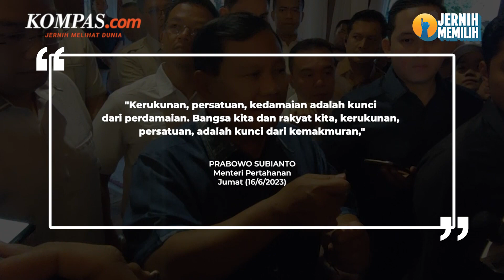Prabowo Bersyukur Pemerintahan Indonesia Berada di Tangan Jokowi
Menteri Pertahanan Prabowo Subianto mengaku bersyukur pemerintahan Indonesia berada di tangan Presiden Joko Widodo.
Sebab, dunia melihat Jokowi menjadi sosok yang berhasil memimpin salah satu negara terbesar di dunia.
Pernyataan ini disampaikan Prabowo di Koramil 0912/Lembang, Jawa Barat pada Jumat (16/6/2023).
Video Jurnalis: FIR, HAM
Penulis: Adhyasta Dirgantara
Penulis Naskah: Alexandra Birgitta Anandaputri
Narator: Alexandra Birgitta Anandaputri
Video Editor: Alexandra Birgitta Anandaputri
Produser: Khairun Alfi Syahri MJ